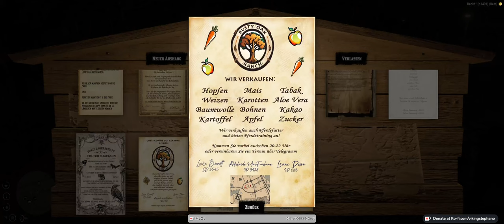Gott macht müde Männer munter | Gabriele Castillo | The Western Hills - Chapter 2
Ich spiele den Charakter Gabriele Castillo auf dem Red Dead Redemption 2 Roleplay Server The Western Hills. Gabiele Castillo ist ein gläubiger Mensch der auf einer Farm groß geworden ist. Es ist allerdings nicht alles so einfach wie es scheint...

Promotion-Pass-Code:  TWH5